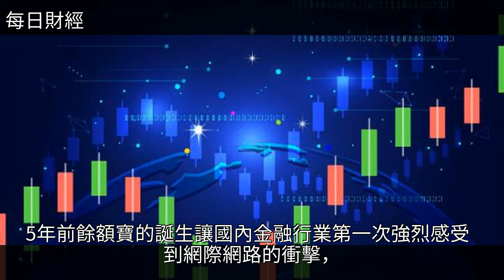李平：什麼才是真正的“金融科技”？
李平：什麼才是真正的“金融科技”？李平：什麼才是真正的“金融科技”？金融 移動互聯網 天弘基金 經濟 電子商務